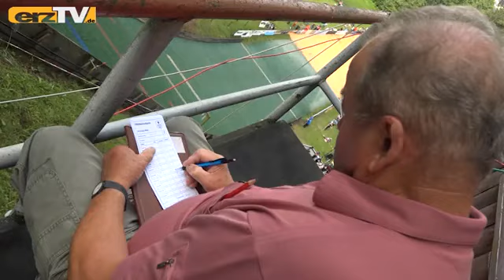Damen-Skispringen bringt Zuschauer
PÖHLA: Am 12. August gab es viel Trubel an der Pöhlbachschanze. Rund 600 Zuschauer haben im Zuschauerrund den Sportlerinnen des diesjährigen FIS Ladies Alpen Cup zugejubelt.